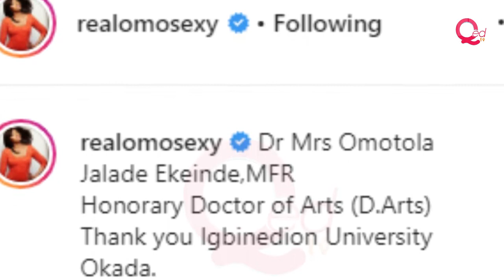Omotola bags honorary doctorate degree from Igbinedion University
Igbinedion University, Okada, Edo State has awarded Nollywood actress, Omotola Jalade-Ekeinde, an honorary doctorate degree for her contribution to human development